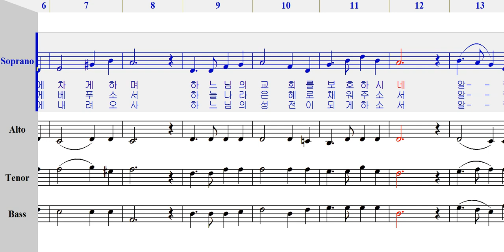소프라노 - 144 주의 얼이 [ 가톨릭성가 4부 파트연습 ]